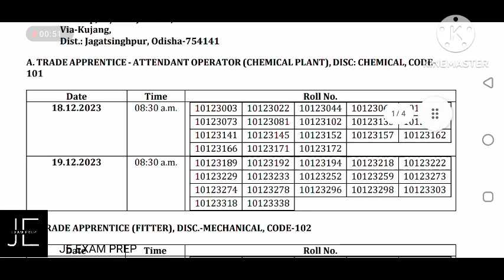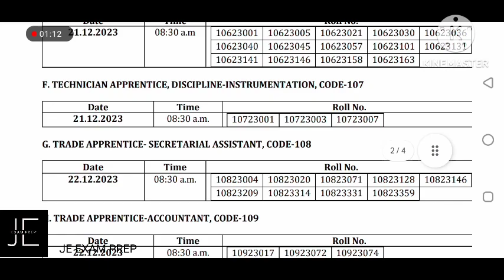IOCL PARADIP REFINERY APPRENTICESHIP 2023 RESULT OUT | SHORTLISTED CANDIDATES FOR DV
IOCL Apprentice Result 2023

Candidates who took part in recruitment exam for the post of Apprentice (Trade/Technician) are informed that the outcome will be made public most probably in the final week of December 2023 as gazette.

As soon as the evaluation process of OMR sheet is completed the result as merit list will be declared officially on the official Apprentice website of the Indian Oil Corporation Limited, which is
When will the IOCL Apprentice Result 2023 be released?

The official announcement of the result is anticipated in the final week of December 2023. Candidates who participated in the recruitment exam for the post of Apprentice (Trade/Technician) can expect the outcome to be declared on the official Apprentice website of the IOCL

The release date will mark the culmination of the OMR sheet evaluation process, and successful candidates will find their names on the merit list. To stay updated, candidates should regularly check the official website, where the download link for the results will be activated once officially announced.

How to check the IOCL Apprentice Result 2023?

In order to download or check the result for the post Apprentice, you have to go through the step-by-step instructions below.

Look for the “IndianOil For You” section on the homepage and select “IndianOil for Careers.”

Within the careers section, find and click on the “Apprenticeships” section.

Identify the engagement related to “Apprentices under Refineries Division – 2023” and click on it.

Once on the engagement page, search for the section that provides the “List of candidates eligible to participate in the Document Verification.”

Download the file associated with the document verification list.

Access the downloaded file on your device.

Within the document, use the search function or manually scan through to find your Roll Number.

Once you locate your Roll Number, check the information next to it to determine whether you have passed the exam or not.

Once the result is announced officially by the IOCL for the post of Apprentice, a link to download the PDF and check the qualifying status of the exam will be also activated inside the table, which is available above.

IOCL Apprentice Cut Off 2023

In the examination held on December 3, 2023, against the Apprentice posts by IOCL, 100 objective type questions were asked. The candidates participating in this examination are from all categories of General, OBC, SC, ST, EWS. It is estimated that the cut off marks for General category will be between 78 to 82 marks.

IOCL Apprentice Merit List 2023

Result for the post of Apprentice will be announced officially by the IOCL as merit list, a huge number of aspirants who took part in the exam held on December 03, 2023, need to know that the result will be declared officially only and it will carry the Roll Number of those, whose will have secured at least cut off.